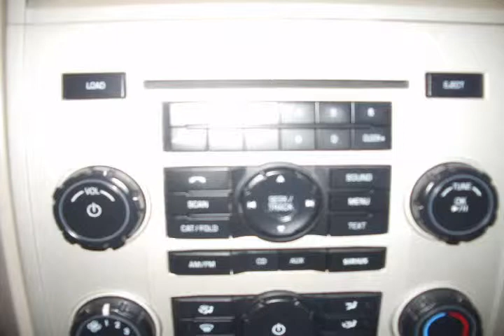2011 Ford Escape White Albuquerque NM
Autos & Vehicles

Year: 2011
Make: Ford
Model: Escape
Ext Color: White
Int Color:

Dealer's Name: Quality Buick GMC
Dealer's City: Albuquerque
Dealer's State: NM
Dealer's zip: 87111

Cities where people might be interested in this vehicle as well:
Albuquerque

1FMCU9DG6BKA15053